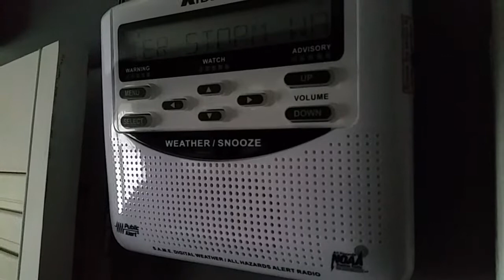Arpil 14th 2018 NWS Rochester Ice Storm Warning Midland WR-120EZ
Arpil 14th 2018 NWS Rochester Ice Storm Warning - posted 10am Saturday morning when the alert was broadcasted